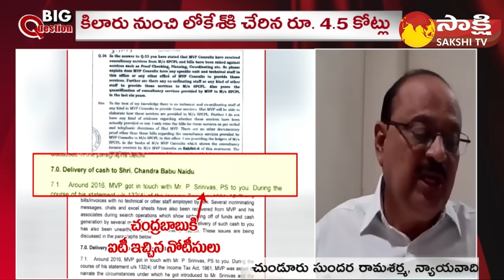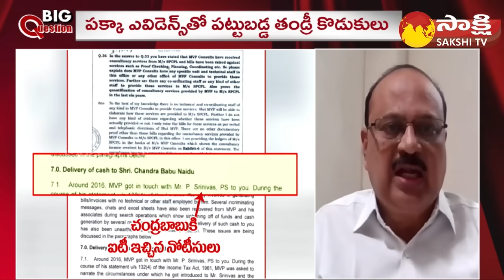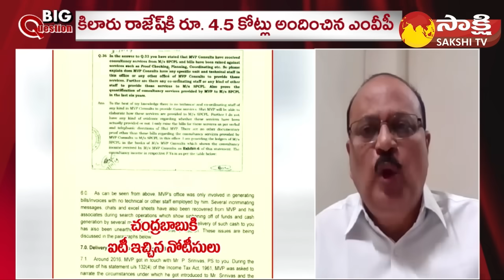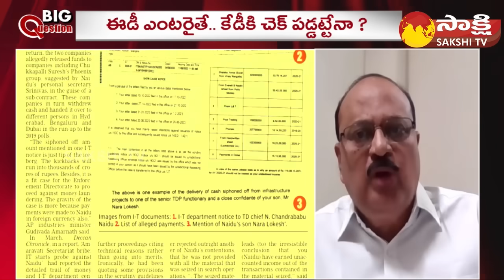YSRCP Leader Sundara Rama Sharma About Chandrababu IT Case and 118 Crore Scam